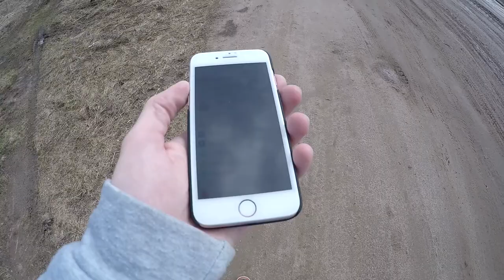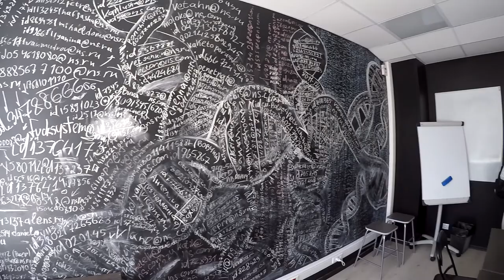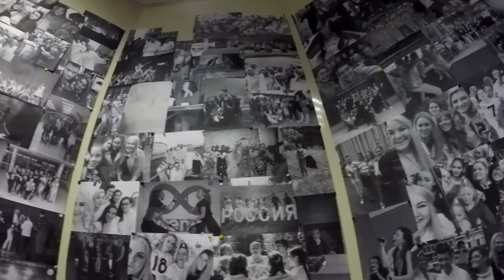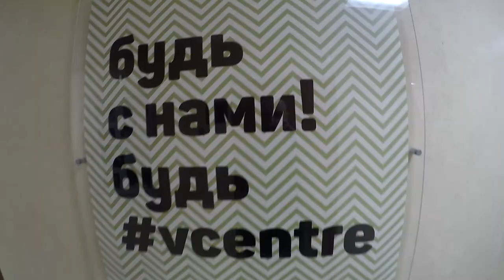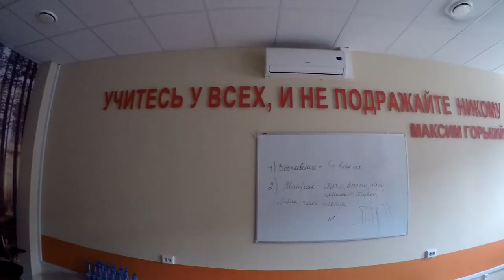ПИТЕР - ДЕРЕВНЯ! НАЗАД В ПРОШЛОЕ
В ПОГОНЕ ЗА СЧАСТЬЕМ (выпуск №5)